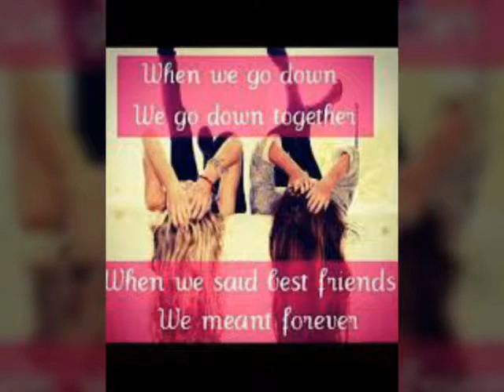with my love GUCCI GANG